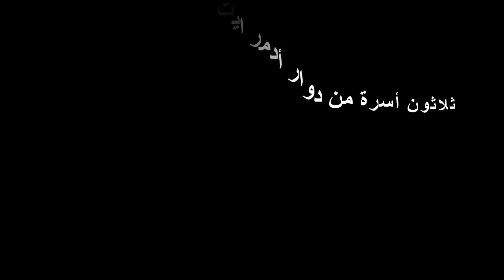هكذا تجاوب متطوعو جمعية القلوب الرحيمة مع نداء مي زهرة بدوار أدمر بإقليم ميدلت